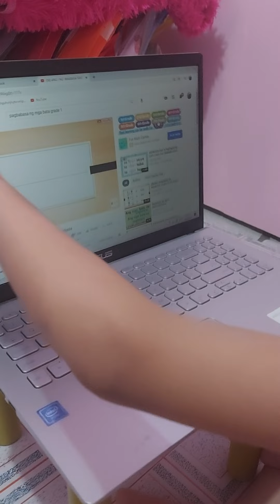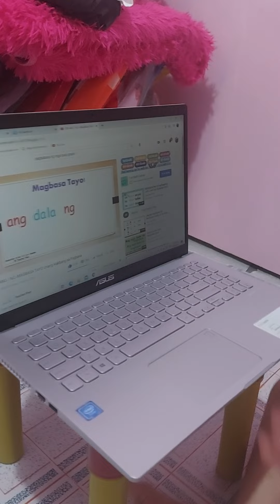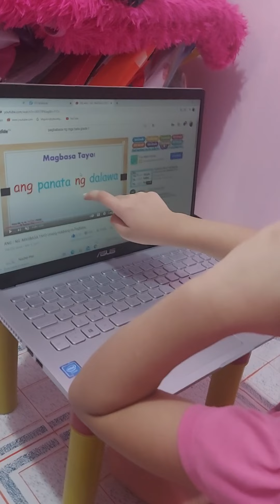Hannah's studying how to read